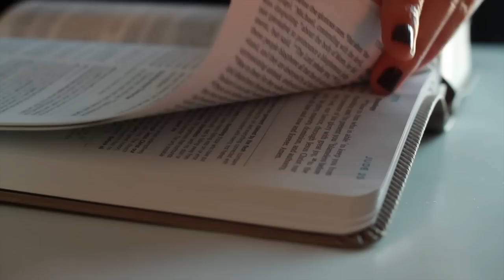Why Small Groups? Hear Anna's Story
Interested in joining a small group? Don't know what to expect? Hear Anna's story on how it impacted her life at Lord's Love Church.